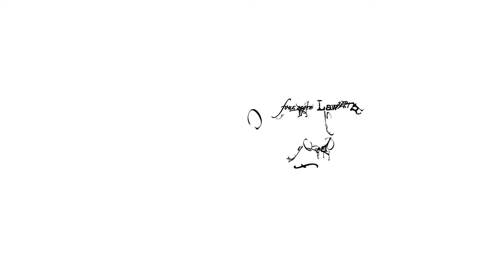Lincoln in Letters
An experiment in using Illustrator to create an animation.